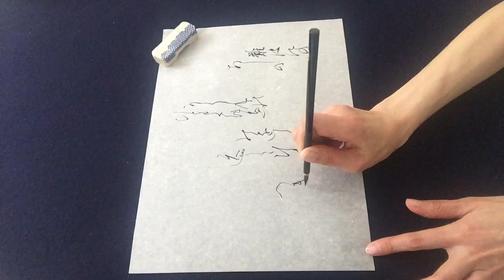小倉百人一首 #88 (Ogura Anthology of one hundred Tanka by one hundred poets )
難波江の　芦のかりねの　ひとよゆえ　みをつくしてや　恋わたるべき
Link translation #88